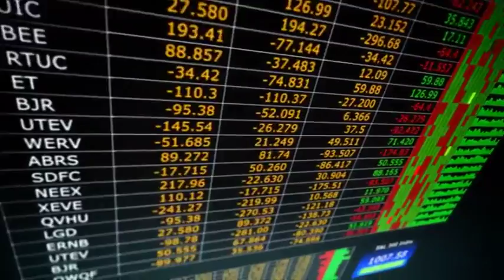BizToday with Pria Hassan